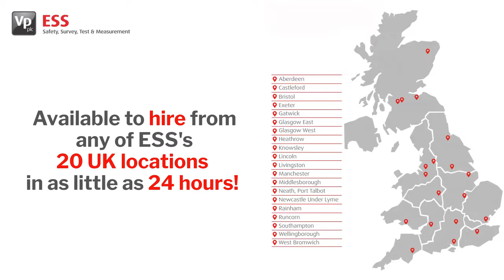Draeger PP10 - 10 Minute Escape Set | Vp ESS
The Draeger PP10 Emergency Escape Set allows safe, effective and uncomplicated escape from hazardous environments where the maximum levels of protection are required. When opened, the Draeger Saver PP is automatically activated and begins feeding a continuous supply of compressed air. The Saver PP gives the wearer the precious additional time needed to exit the area safely.

Draeger PP10 Features
•  Size: H 510 x L 260 x D 190 mm
•  Cylinder charging pressure: 200 bar
•  Operating Temperature: -15 °C to +60 °C
•  Allows operator to escape the confined space
•  10-minute compressed air supply
•  Mask type positive pressure or hood type constant flow available
•  High Visibility - the photoluminescent panels allow the unit to be seen even at very low ambient light & visibility levels
•  Simple to put on & set up
•  Features automatic operation
•  Includes an integrated full-face mask & can be used in conjunction with other safety equipment such as ear protectors or helmets
•  Simple Inspection - the pressure gauge can be read through the transparent viewing window allowing quick & simple low cylinder contents checks
•  Approvals: EN402:2003, ISO 23269-1:2008, SOLAS Chapter II-2, the Marine Equipment Directive & the Pressure Equipment Directive